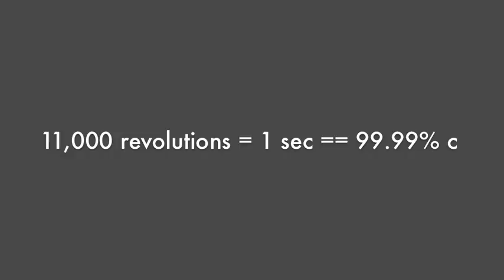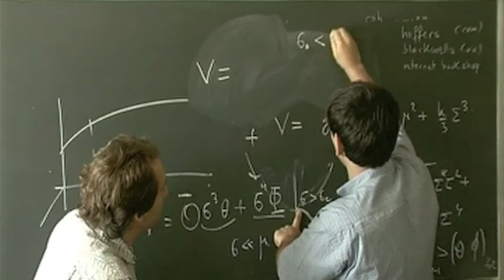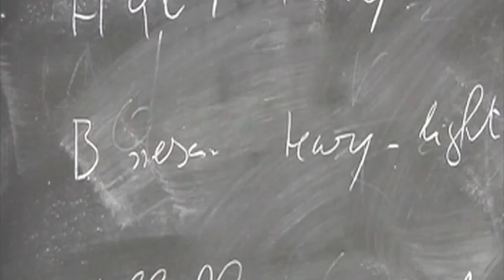The Large Hadron Collider: A Brief Documentary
TSA 2010 SciViz 2nd place National Finalist film by Mitchell Williams and Alise Isaksen